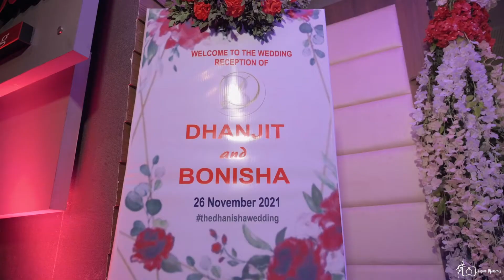DHANJIT & BONISHA ll CINEMATIC WEDDING lI ASSAMESE WEDDING Il DHANISHA WEDDING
A Cinematic Wedding video of  Dhanjit & Bonisha